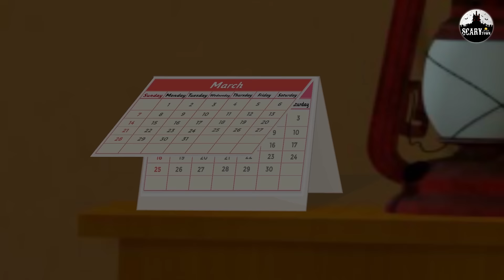అప్సర బ్యూటీ పార్లర్ | Telugu Stories | Stories in Telugu | Telugu Horror Kathalu | Koo Koo TV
Story - Apsara Beauty Parlour